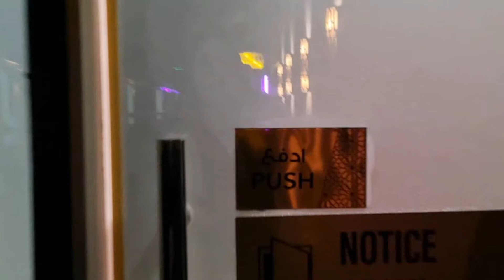WAKRAH#TIME RAKO HOTEL#alwakrah#relaxingnight#trending